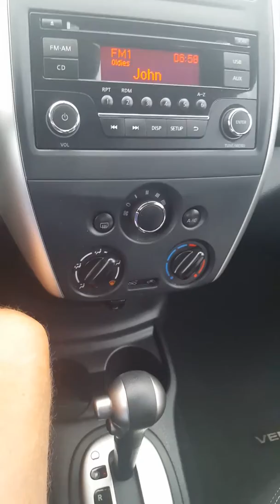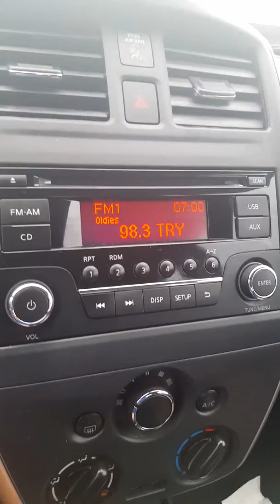Post Plant Stock meal and music